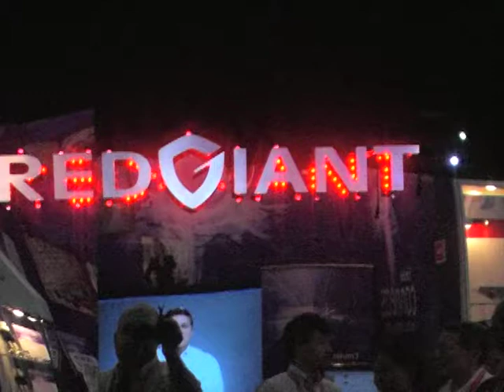Red Giant Ear bud demo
I have a sample so a review is coming soon